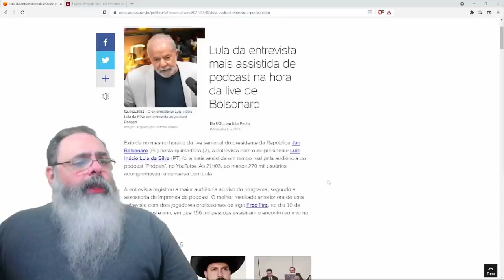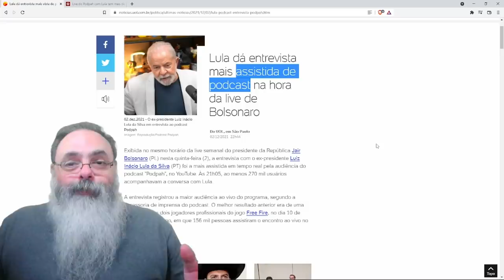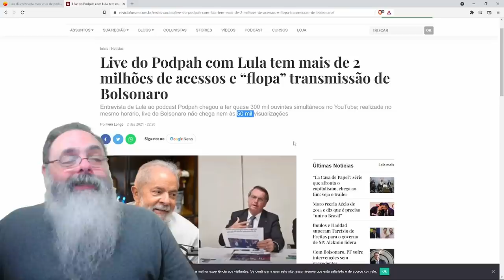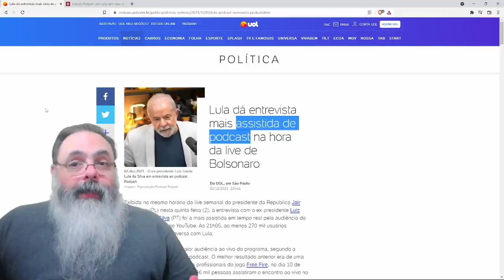Esquerda comemora audiência de Lula no Pod Pah